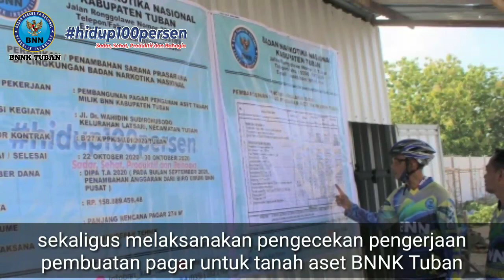Gowes Jumat 13 November 2020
Hari/Tanggal : Jumat, 13 November 2020
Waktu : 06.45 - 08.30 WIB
Tempat : BNNK Tuban
Hadir
1. Kepala BNNK Tuban
2. Kasi Pemberantasan
3. Kasi Rehabilitasi
4. Staff BNNK Tuban
Urian Kegiatan :
1. Kegiatan diawali apel pagi yang di pimpin oleh Kepala BNNK Tuban
2. Gowes di mulai dari BNNK Tuban menuju kearah Stasiun Tuban - Jl. Lukman Hakim - Jl. Mojopahit - Desa Prunggahan kulon - Desa Semanding - Desa Kowang - Ring Road - Desa Kembangbilo - Jl. Al Falah - Tanah BNNK Tuban (Istirahat dan makan bersama) - Jl Kalijogo - Jl. Dr Sutomo dan Finish di Kantor BNNK Tuban.
3. Semua Kegiatan Gowes bersama pagi ini  tetap menjaga dan mematuhi Protokol Kesehatan serta berlangsung aman tertib dan lancar.
Ayo luur follow @infobnn_kab_tuban ben oleh Informasi dan Edukasi tentang Narkoba.